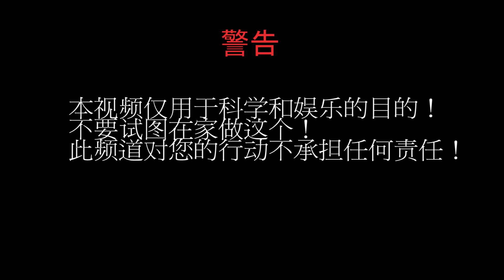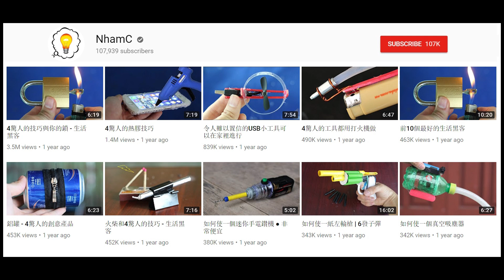鐵球1000度和西瓜 - 驚人的反應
在這個視頻中，我使用電熔迷你爐，使鐵球熱到1000度。